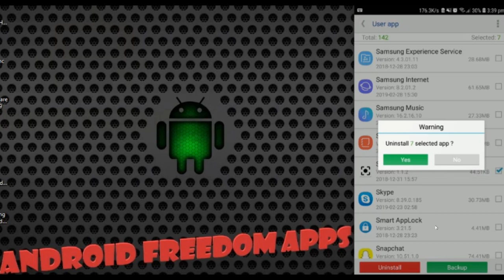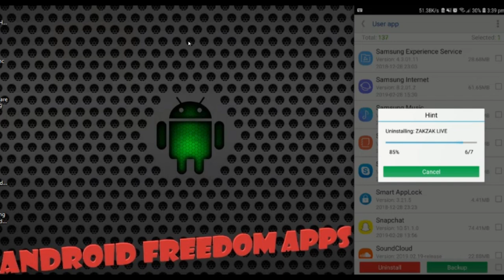Remove Many apps at once in android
i am trying my best in sha allah friends will never upset.In this tutorial, I'll be going over multiple methods (root & non-root) for uninstalling multiple Android apps at once. for more videos comment down so after i will make it any one have any problem in there phone they can comment here or the want something different